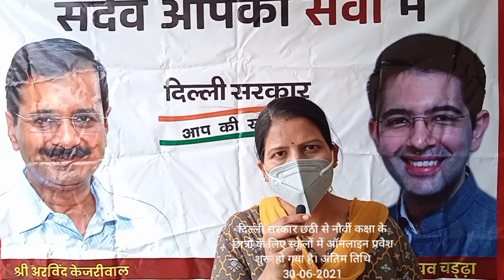दिल्ली सरकार,6 से 9 कक्षा के छात्रों के स्कूलों में online प्रवेश शुरू हो गया है,Last Date 30-06-21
दिल्ली सरकार छठी से नौवीं कक्षा के छात्रों के लिए स्कूलों में ऑनलाइन प्रवेश शुरू हो गया है। अंतिम तिथि 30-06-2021